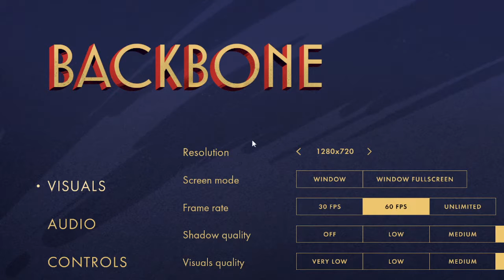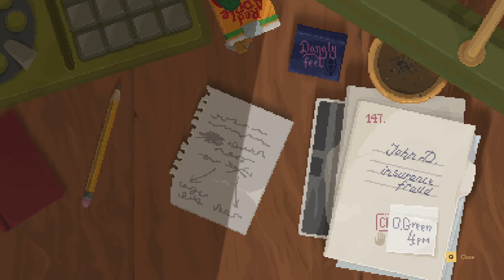| Backbone | Part 1 | Ruined Marriages & Night Clubs